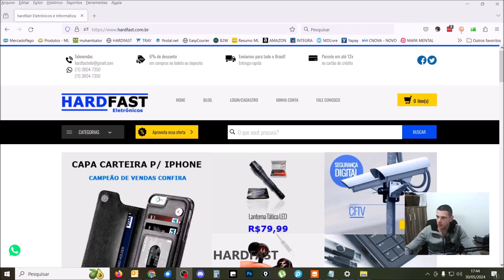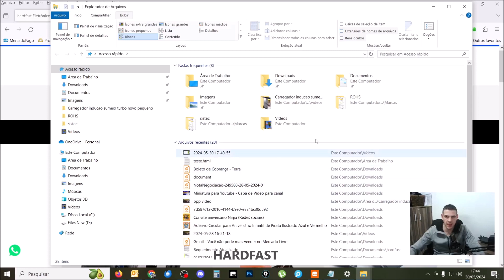"Revelado: Como Mostrar Extensões de Arquivo no Windows 10 - O Segredo dos Profissionais!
Descubra o passo a passo para configurar seu sistema Windows 10 (e versões posteriores) para exibir extensões de arquivo! Este tutorial fácil de seguir transformará você em um usuário avançado, permitindo que você gerencie melhor seus arquivos e evite malware disfarçado. Neste vídeo, você aprenderá exatamente onde clicar e quais opções selecionar para deixar as extensões de arquivo visíveis. Não perca tempo procurando essas configurações; nós mostramos tudo de forma clara e direta. Ideal para usuários de todos os níveis!